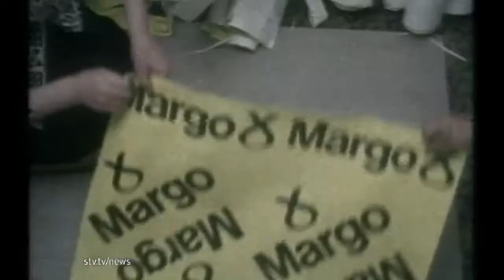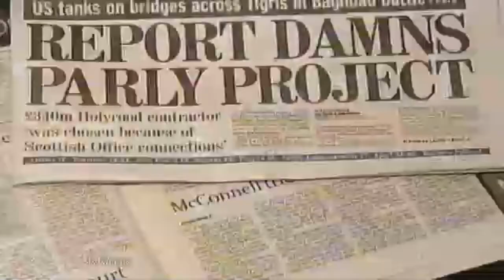STV NEWS Margo MacDonald Obituary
Independent MSP Margo MacDonald dies. This is the full STV NEWS Obituary